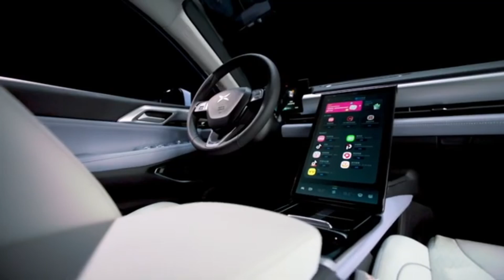Premier: Xpeng P5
Ya tenemos las primeras imágenes del Xpeng P5